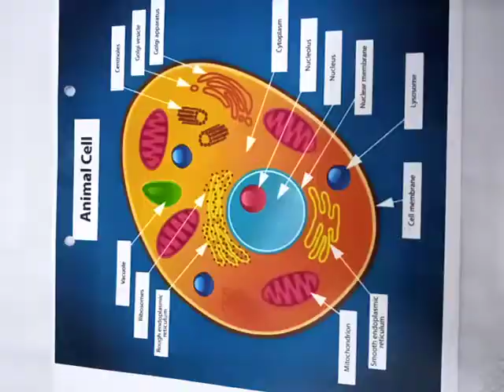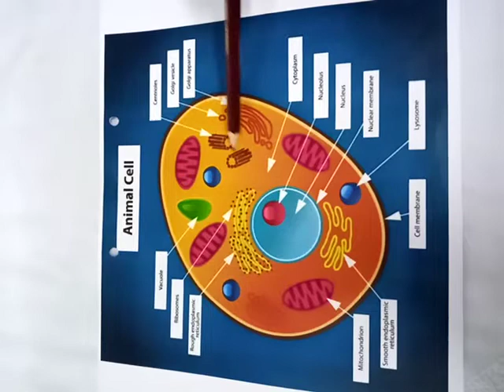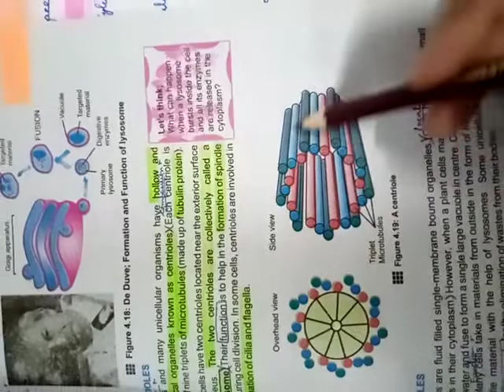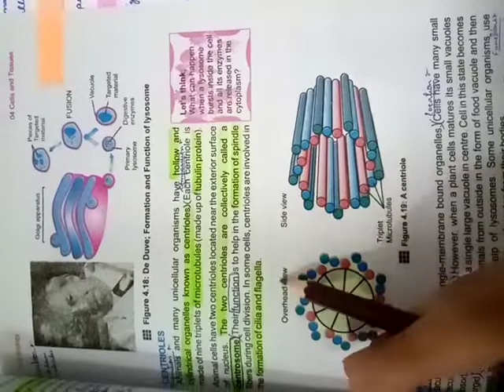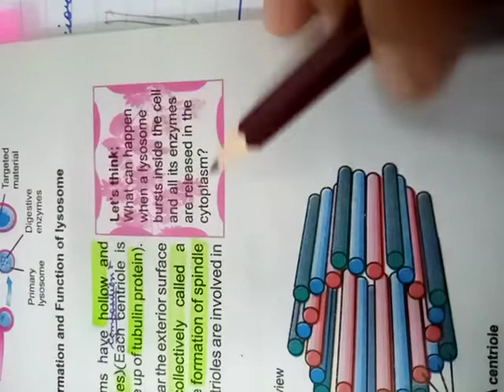Class-9 (june17, 2020)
Centriole and vacoules